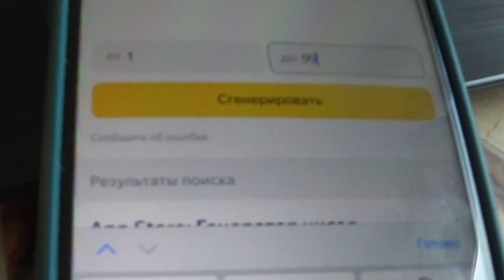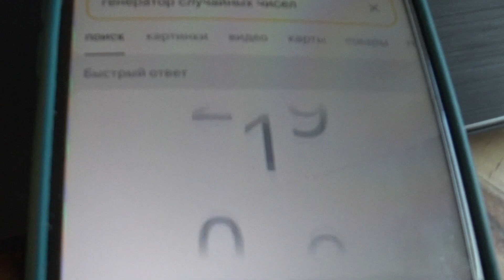Браслеты из БУХАРЫ! Розыгрыш среди подписчиков!